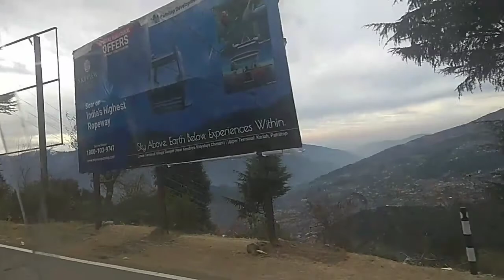Romantic place patnitap.... पटनीटाप जाते समय हम लोगों ने किया हद से ज्यादा enjoy!!